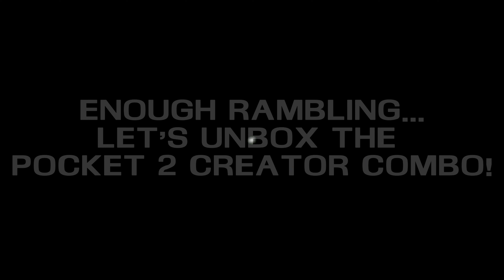DJI Pocket 2 Creator Combo Unboxing: Review and Test Footage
Rumbla de Ramble - Los Principes del Flanmenci &
Cabby - Cushy

Gear I use:
Sony a7III
Rode Wireless Lav
Godox Lighting
Davinci Resolve